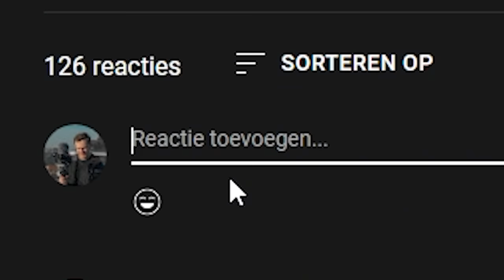Het Einde Van 2 Goede Vrienden (Contentveen)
Het Einde Van 2 Goede Vrienden... Een nieuwe Contentveen video!
Deel 38

 🎮IGN Info:
Steam: LikeAWalnut
EpicGames: LikeAWalnut
Minecraft: LikeAWalnut
Rockstar: LikeAWalnoet